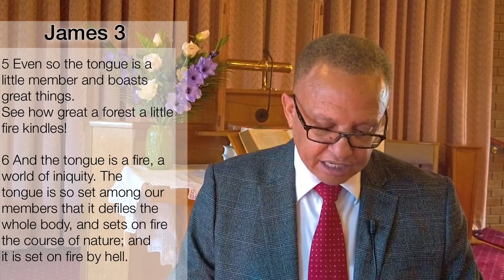Crown Lane Free Methodist Church_ Message 1st November_ Book of James.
Crown Lane Free Methodist Church are  based in Preston,  Lancashire.

We are an Evangelical Bible believing Church, committed to spreading the word of Jesus.

Today we are starting a new series looking at the Book Of James.  Our own Paster Donavan Lurrie takes us through the book over the next few weeks and months.   We start today with an over view of James and discover who he was.

Todays text is taken from James 1.